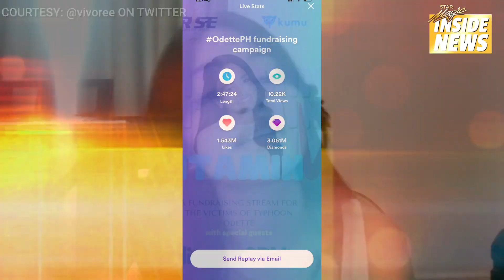Ano ang motivation ni Vivoree as an artist? | Star Magic Inside News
ClickLikeShare episode ni Vivoree, mapapanuod na sa iWant TFC! Ano kaya ang motivation niya as an artist?

Alamin 'yan dito lang sa StarMagicInsideNews!